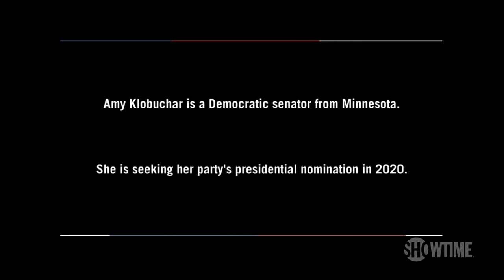Sen. Amy Klobuchar (D) Hopes Republicans Put Patriotism First | BONUS Clip | THE CIRCUS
Amy Klobuchar (D), U.S. senator from Minnesota and 2020 presidential candidate, talks with Alex Wagner about the impeachment inquiry into Donald Trump, the patriotism of Senate Republicans, and the White House's "super secret server."  Sundays at 8/7c, only on SHOWTIME.